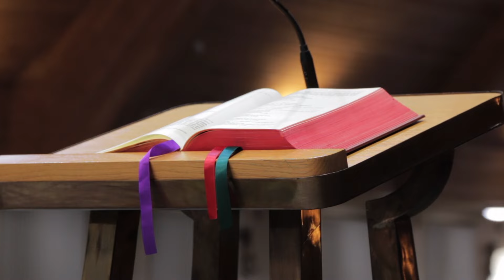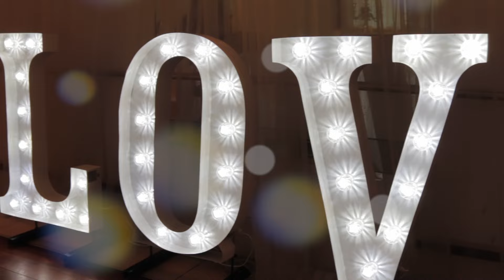Brent & Lauren - Belfast & Crawfordsburn Inn E&L wedding Video